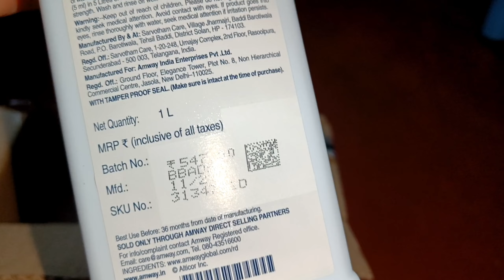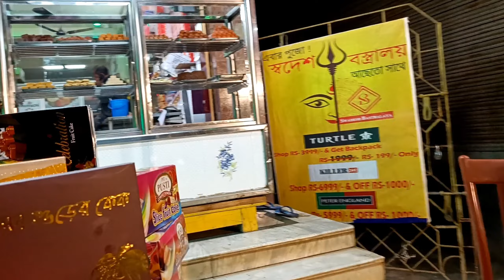Vlog 11 ll Unboxing Amway products ll মিষ্টি আর cake এর দোকান এ কেন গেলাম ll